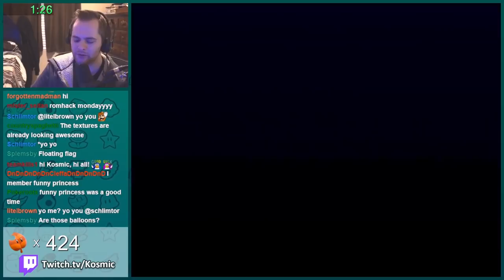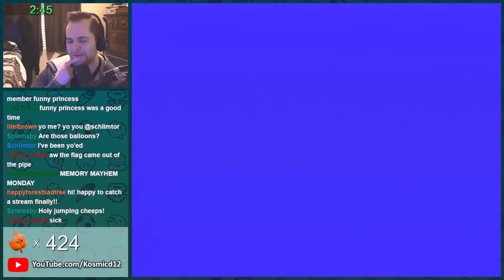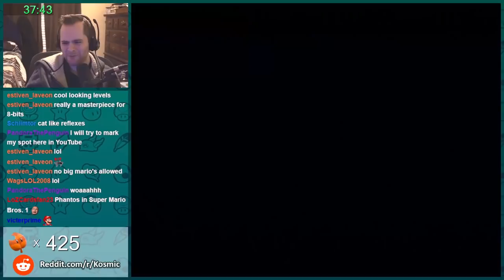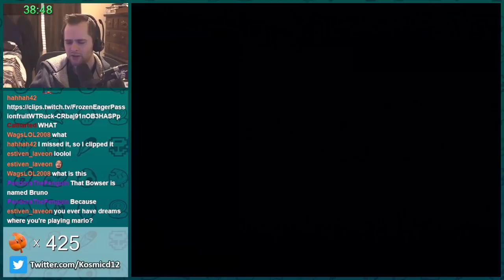Local fish caught speeding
"This game is so weird. I feel like I say that every week. But..."